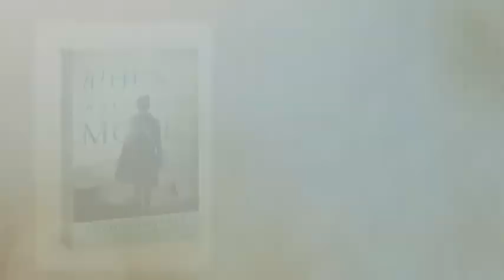When Mountains Move by Julie Cantrell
"When Mountains Move"—Julie Cantrell's highly-anticipated sequel to "Into the Free"—is a novel of dark secrets, deep hope and second chances. For Millie, being truly free feels about as impossible as the mountains moving. But she's about to discover the one thing bigger than her past ... is her future.